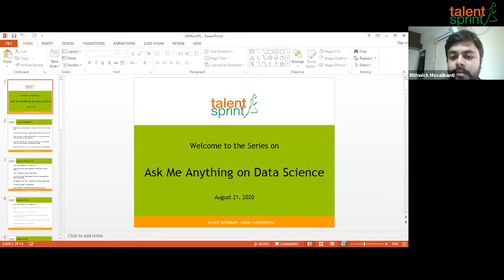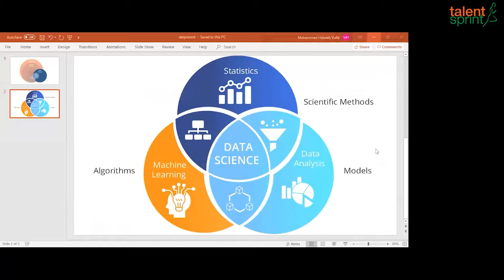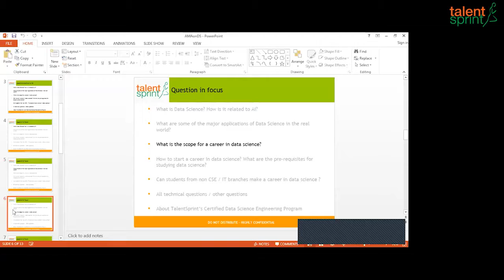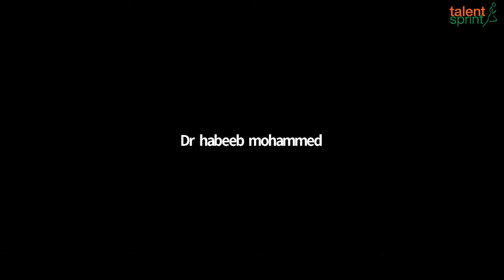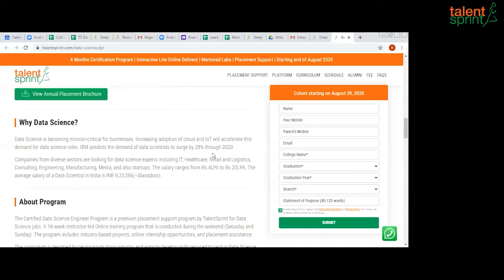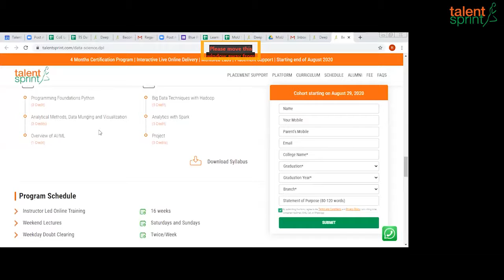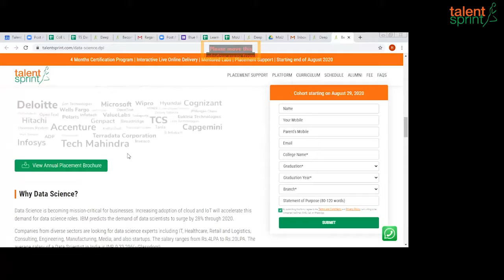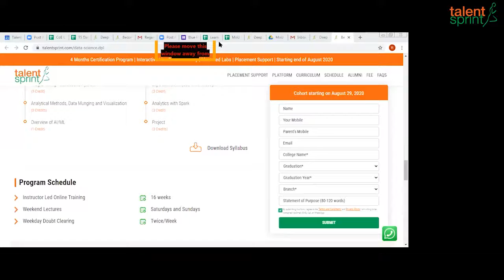ASK ME ANYTHING on Data Science Episode 4